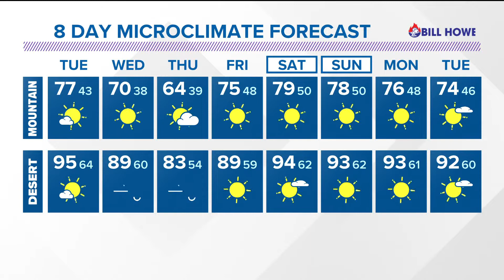MicroClimate Forecast Monday, April 25 (Evening)